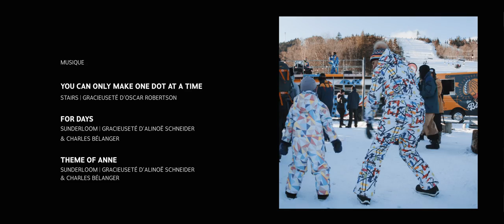Circuit Freeride Estski #3 - Mont Adstock, Québec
Festive atmosphere, backcountry and big fun. This is what awaits you at the 3rd stop of the Estski Freeride Circuit at Mont Adstock.
Ambiance festive, backcountry et gros fun. C'est ce qui vous attend au 3ème arrêt du Circuit Freeride Estski au Mont Adstock.